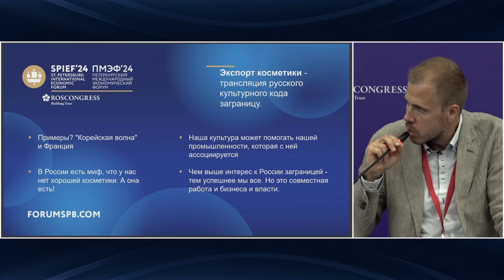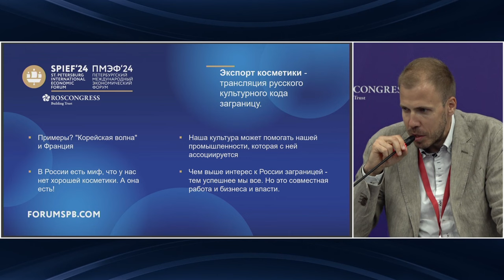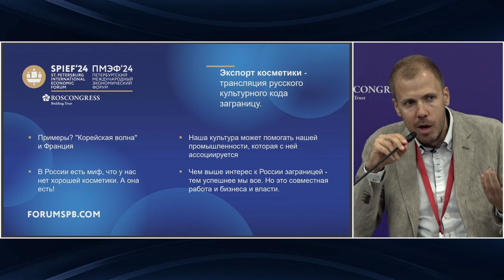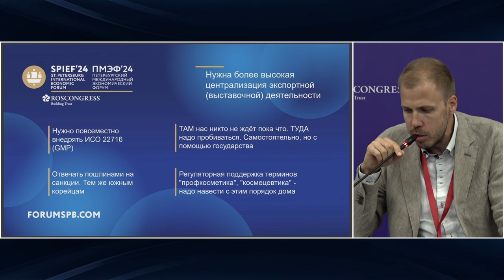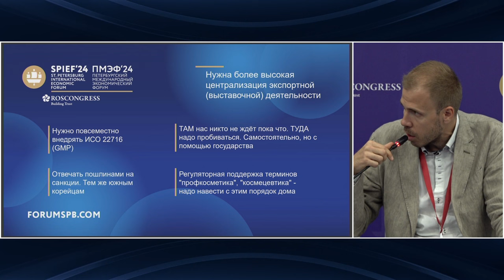Выступление Сергея Кирша на Петербургском международном экономическом форуме (ПМЭФ)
«Экспорт косметики это трансляция русского культурного кода за границу». «Только сильное отечественное производство способно идти на экспорт».

Генеральный директор компании "Гельтек" Сергей Кирш на секции МСП (малого и среднего предпринимательства) участвует в панельной дискуссии про развитие косметической отрасли в России (как от импортозамещения перейти к экспорту).